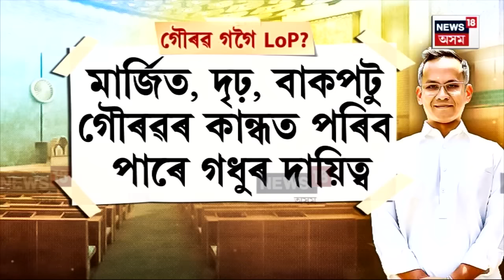Gaurav Gogoi হ’ব নেকি লোকসভাৰ বিৰোধী দলপতি? Congress ৰ ভিতৰচ’ৰাত গৌৰৱ গগৈক লৈ সৰৱ চৰ্চা N18V